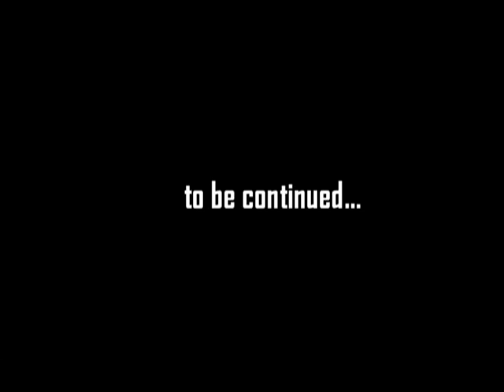Carmelo Anthony, extraordinary 2013 year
The best '12' stat in NewYork  Knicks history